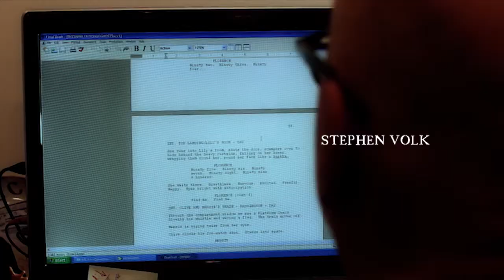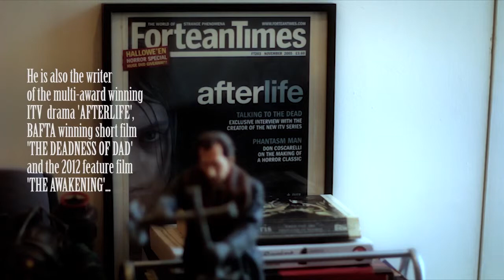The Business of Ghosts part 1 - Stephen Volk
Part 1 of our EXCLUSIVE three part discussion on ghosts with multi-award winning screenwriter and author STEPHEN VOLK ('Afterlife', 'Ghostwatch', 'Gothic', 'The Deadness of Dad', 'The Awakening' and most recently the moving Peter Cushing novella 'Whitstable') for the 'BORLEY RECTORY' campaign.

For full details and updates on the work of Stephen Volk: stephenvolk.net/

Film recorded in association with Cineon Productions.